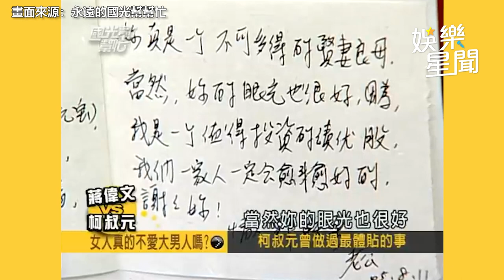國光幫懷舊系列精華／蔣偉文示範撒嬌惹全場不滿！遭主持人挖舊情史他暖送祝福解尷尬｜娛樂星聞